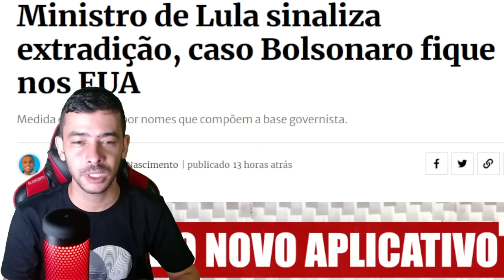AGORA! COMUNISTA MOSTROU A CARA | LULA QUER GUERR4 COM BANCO CENTRAL!